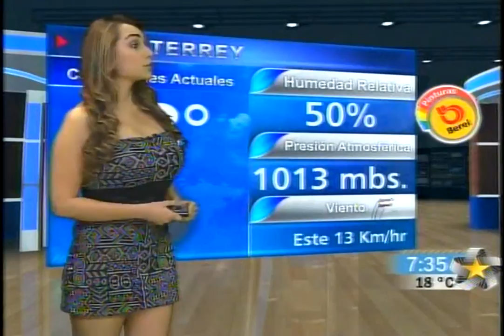karen cueva 19-febrero-2012 telediario nocturno